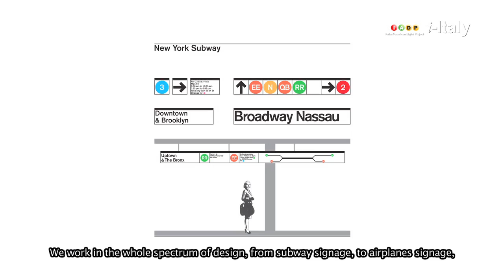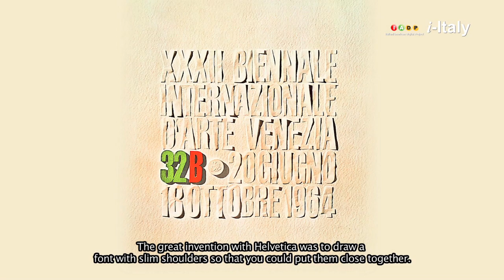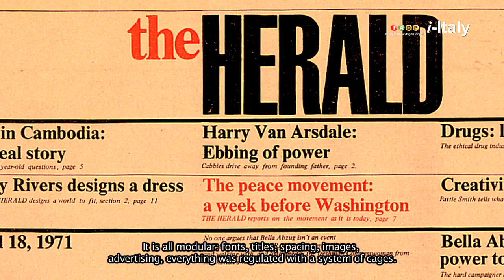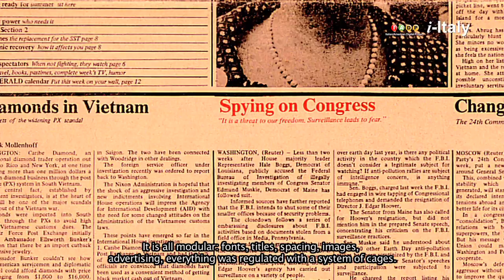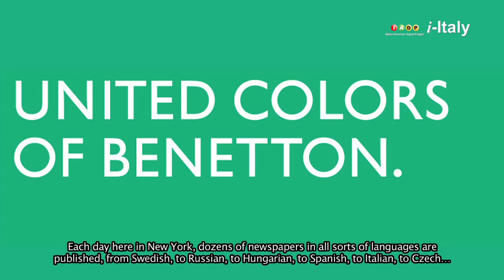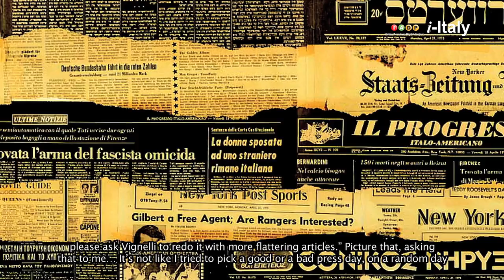Massimo Vignelli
"If you can design one thing, you can design anything". New York.  Interview by Letizia Airos for i-Italy with Massimo Vignelli.
Massimo Vignelli has worked in a wide variety of areas, including interior design, environmental design, package design, graphic design, furniture design, and product design. His clients at Vignelli Associates have included high-profile companies such as IBM, Knoll, Bloomingdale's and American Airlines.